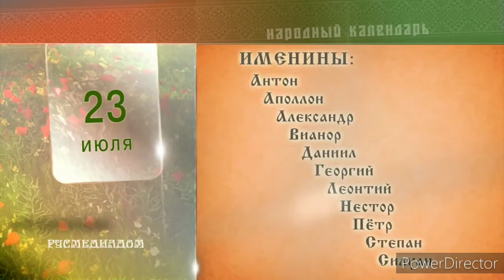Народный календарь на 23 июля